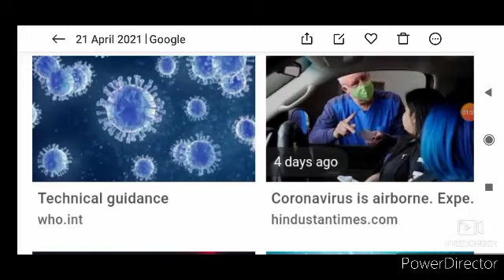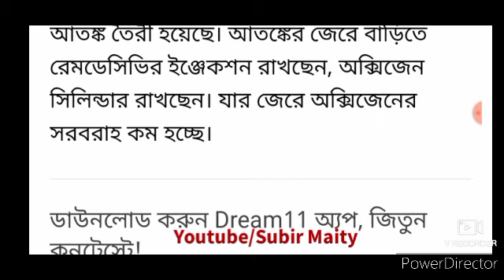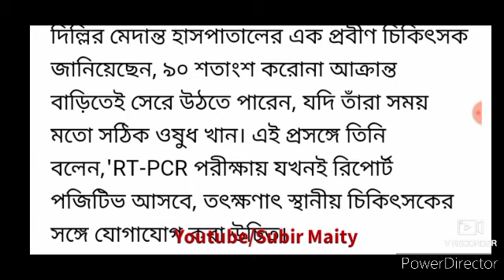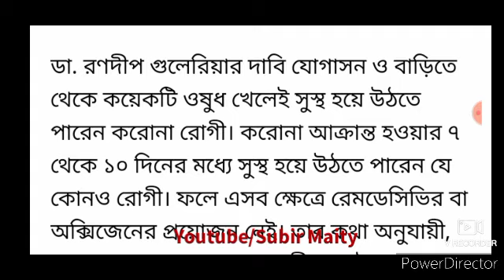90% করোনা রোগি বাড়িতেই সেরে উঠবেন। এই নিয়ম গুলি মেনে চলুন। Corono positive recovery at home.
90% করোনা রোগি বাড়িতেই সেরে উঠবেন। এই নিয়ম গুলি মেনে চলুন।